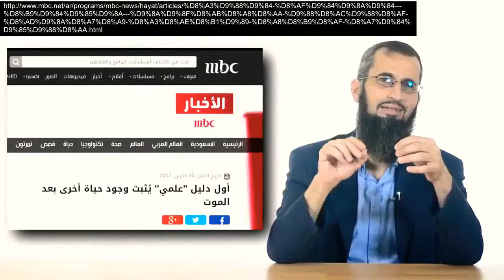خطأ❌ مقولة "العلم لا يتعارض مع الإيمان" | د. اياد قنيبي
سلسلة رحلة اليقين | القناة الرسمية للدكتور اياد قنيبي